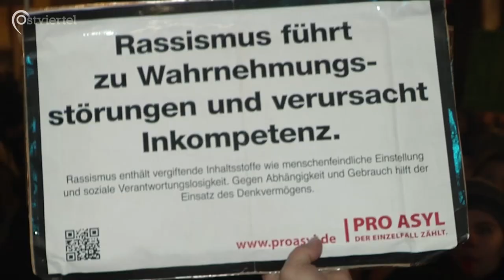Ankündigung: Proteste gegen AfD-Neujahrsempfang | Ostviertel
„Laut, deutlich und spürbar“ soll der Protest gegen den AfD-Neujahrsempfang im Rathaus werden, den das Bündnis „Keinen Meter den Nazis“ angekündigt hat. Das Bündnis erwartet wieder mehrere Tausend Münsteraner*innen, die sich nicht nur auf dem Prinzipalmarkt, sondern auch in der Salzstraße und der Klemensstraße versammeln werden.

Ein Beitrag von Jan Große Nobis